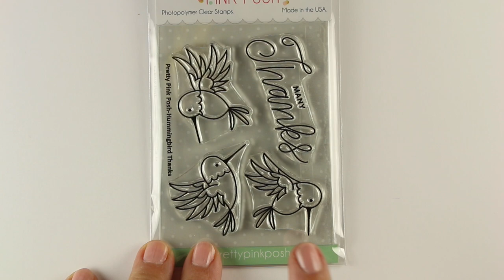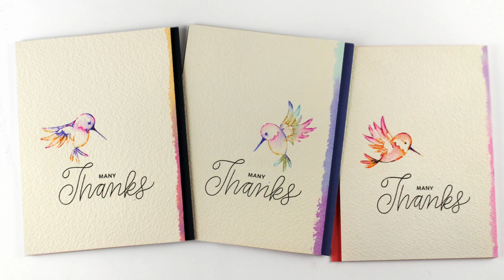Make a Set of Hummingbird Thank You Cards - Tombow markers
I'd like to start by wishing Paulina a happy FOURTH birthday! Yes, it's her 4th year as Pretty Pink Posh, and I'm very happy for her - it's not easy to keep a business afloat! girlpower!